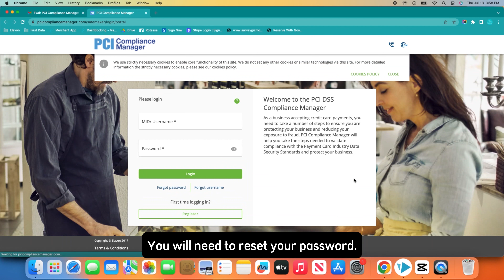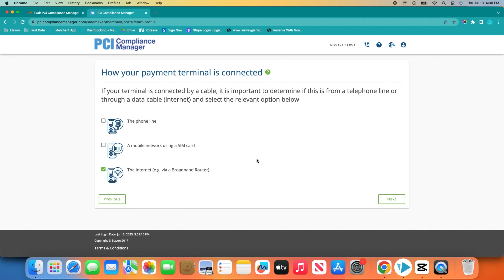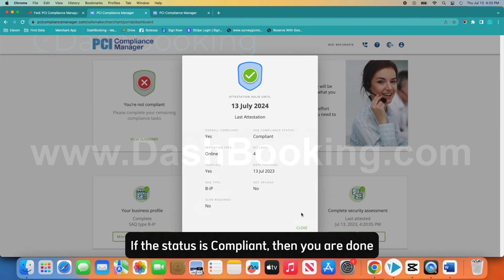Dash Booking - Debit Machine - Elavon PCI Compliance Test